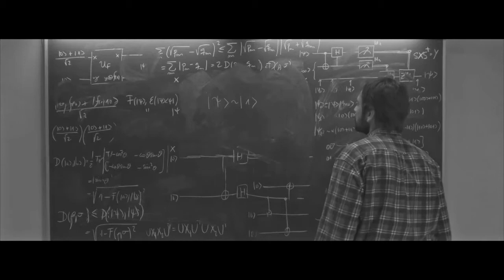Spot RTL 102.5